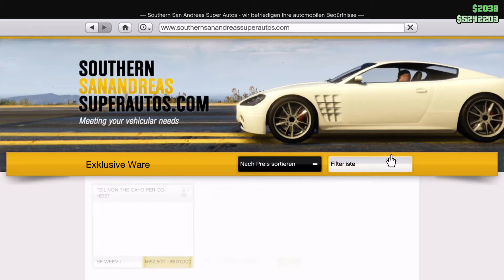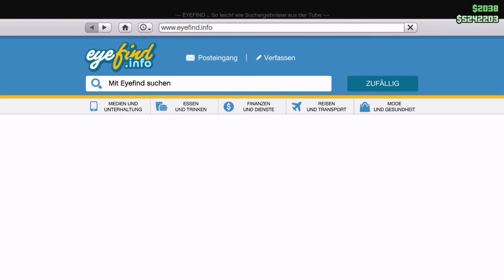WTF!! KEINE NEUE EVENTWOCHE - KOMMT NÄCHSTE WOCHE das NEUE UPDATE?? GTA Online Newsvideo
Hey Leute, in diesem Video geht es um die aktuelle GTA Online Eventwoche.